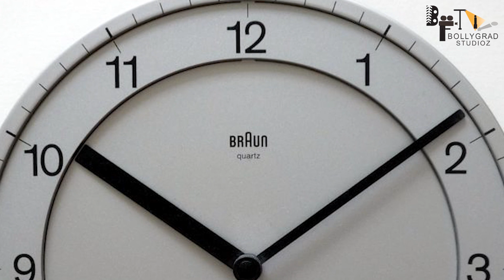Kisi Ka Bhai Kisi Ki Jaan | क्या पूजा और शहनाज़ की safety होगी सलमान के हाथ?| Salman Khan | Pooja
leaked salman salman love salmankhan Here are some of the most Interesting and Amazing facts about Kisi ka bhai kisi ki jaan created by Bollygrad Studioz

Recent news -Kisi Ka Bhai Kisi Ki Jaan Salman Khan wishes fans on Bhai Dooj with a shirtless pic of himself

0;00 intro
2:58- Kiske chehre ke peeche chupa hai khaternak don ?
3:03- Kya Salman hain kisi ka righthand ?

Salman Khan’s Kisi Ka Bhai Kisi Ki Jaan is one of the most awaited films of the year. Apart from high-octane action sequences, one would expect chartbusters coming out from the film. Devi Sri Prasad aka DSP is a celebrated music composer whose work spans multiple languages like Hindi, Telegu, Tamil and Kannada. As opposed to churning out the entire discography for the Salman Khan film, now the music virtuoso would instead be recording one of the tracks.
Bollywood Hungama had earlier reported that Salman hadn’t taken a liking to what Devi had composed, which led to both the artists going their separate ways and probably collaborate in future for some different project. The source had revealed, “Salman and his team were not really happy with the tracks that were composed by the musician for the film. While they stood out independently, Salman felt that they didn’t have the meat to fit into the film’s narrative. Hence, the duo mutually decided to part ways and team up on something even bigger.”

Now in an interview with the same news portal, Devi cleared the confusion by stating he wasn’t going to do the entire album in the first place. He shared, “Actually, I had already cleared this confusion but it was never the whole album. It was never supposed to be mine because by the time they approached me, they already done couple of songs. But Farhad Samji told me the entire script for me to know because I want to know the vibe of like 'what they have done', 'what they didn’t do', 'which part should I do?' But when he narrated, they were thinking of a few more songs. But finally, because of the length of the film and all that, what he told me is the number of songs itself have been reduced."
He further added, “But then we did one amazing dance number for Salman Khan – a very quirky one. I think it's going to be catchy. I saw the video recently the way they shot is brilliant. Last week, like five, six days back, we met Salman Bhai also and the song has beautiful choreography."
Directed by Farhad Samji, Kisi Ka Bhai Kisi Ki Jaan is touted to be an action-comedy film that would feature stars like Salman Khan, Venkatesh, Pooja Hegde, and Jagapathi Babu in the lead roles while Raghav Juyal, Jassie Gill, Siddharth Nigam, Shehnaaz Gill, Palak Tiwari and Malvika Sharma play supporting roles. It is a remake of the 2014 Tamil film Veeram. The film is slated to release on December 30.

Writer:- Tannu Chauhan
Editor:- Shubham Agarwal
Thumbnail:
● क्या पूजा और शहनाज़ की safety होगी सलमान के हाथ?